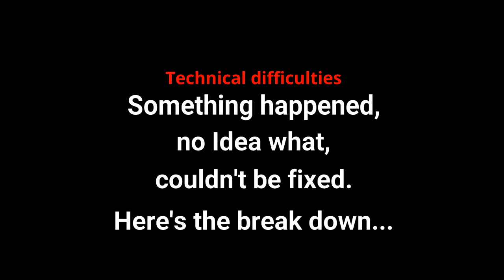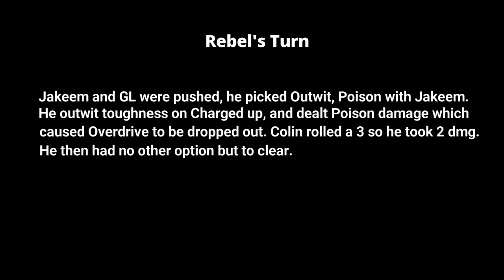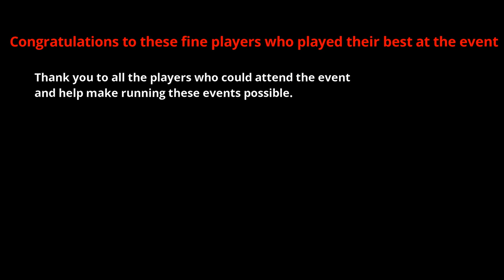Heroclix Game - At the Venue: ROC States Final Round: Top 2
After Swiss rounds have finished these two mighty players have worked hard to get to this postition and now they are gonna fight it
out for the win and become the 2017 ROC Utah State Champion! Its Green Arrow Vs Jakeem Thunder, don't miss this one!

Map: Wizkids Office (indoor)

End Credits (Song Fight 'til the End)
Check out Argofox for great tunes like the one used for the end credits segment